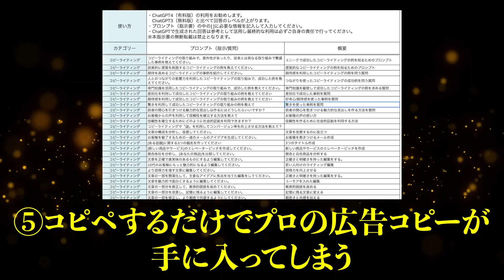重要なお知らせ